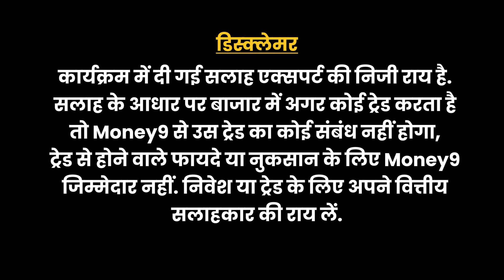Arun Kejriwal के पसंदीदा शेयर | Chun Chun Ke | Stock Market | Stocks to Buy Today